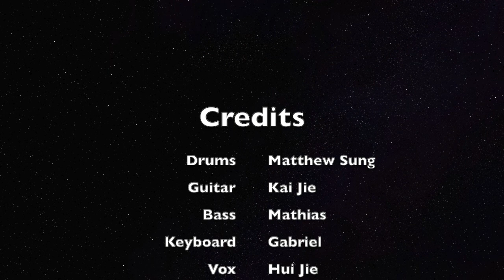All I Want - cover by KE Band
All I Want - cover by KE Band, originally by Kodaline

Tune in to E-NOTA next week (15 Feb to 19 Feb 2021) to see more performances like this! Enjoy!